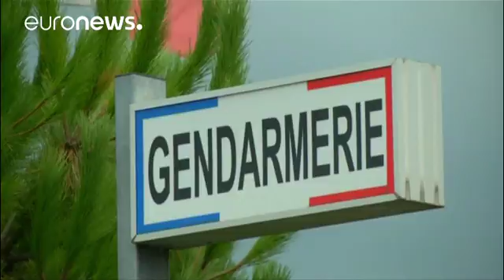Un suspect accusé d'avoir enlevé la petite Maëlys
En France, une semaine après la disparition en Isère de la petite Maëlys, l’enquête a rebondi dimanche avec la mise en examen d'un des deux hommes qui avait été initialement suspecté dans cette affaire. Une trace ADN de la fillette a été retrouvée dans son véhicule. Il est désormais accusé d'enlèvement et de séquestration de mineur.

🔴🇫🇷FLASH : Un homme mis en examen pour "enlèvement et séquestration" puis écroué dans l'enquête sur la disparition de Maëlys en Isère.